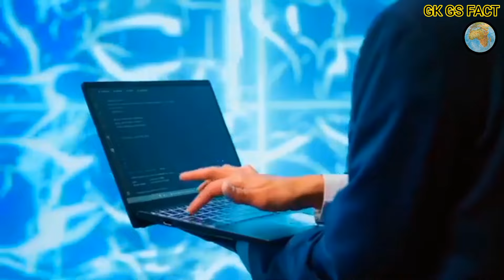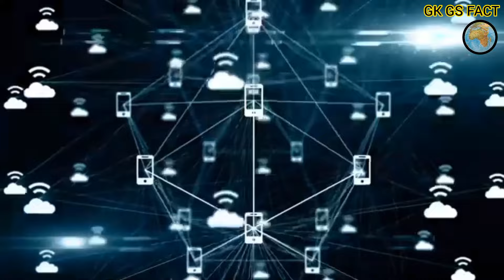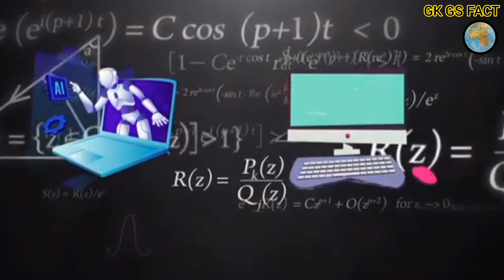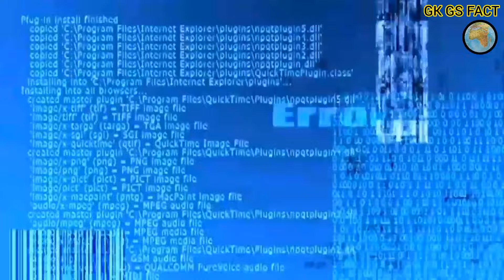India's AI Supercomputer 'AIRAWAT' is Changing Everything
Discover how India's cutting-edge AI supercomputer, AIRAWAT, is revolutionizing technology and research in this insightful video! Learn about its incredible capabilities, groundbreaking applications, and the impact it is having across various sectors including healthcare, agriculture, and climate science. We'll delve into the architecture of AIRAWAT, explore its role in advancing artificial intelligence, and discuss how it’s positioning India as a global leader in AI technology. Join us as we unveil the transformative power of AIRAWAT and how it's changing everything we know about computing in India.